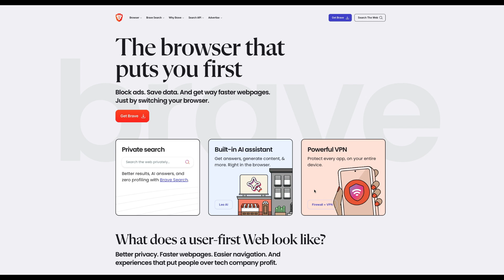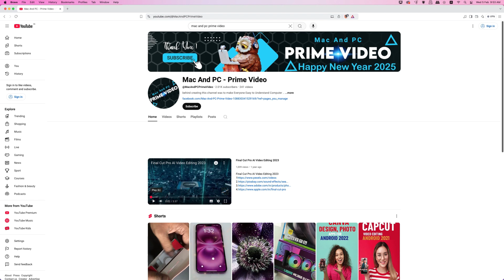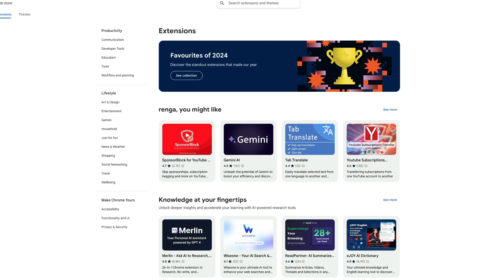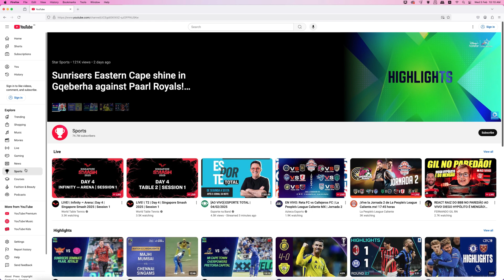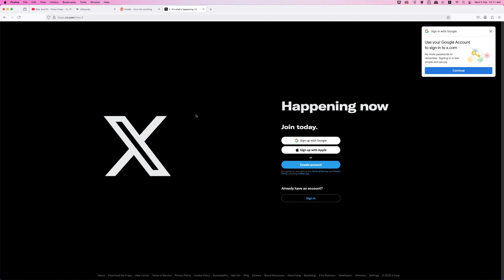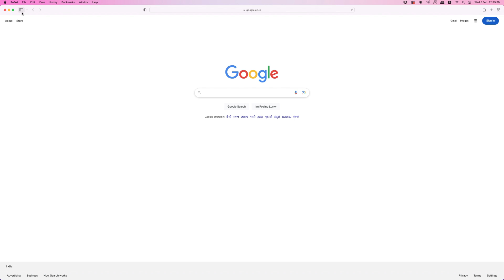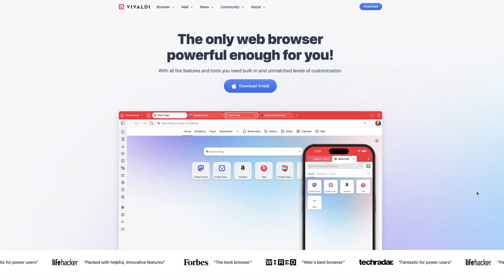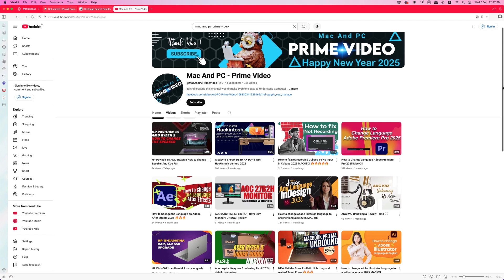The Future of Web Browsing is Here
Top 5 are available for Windows, Mac
1.Brave